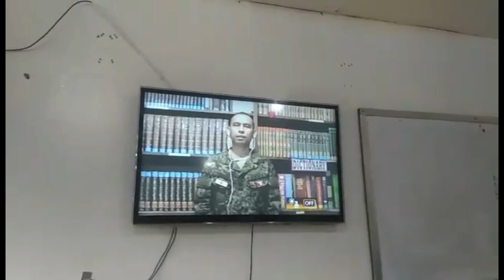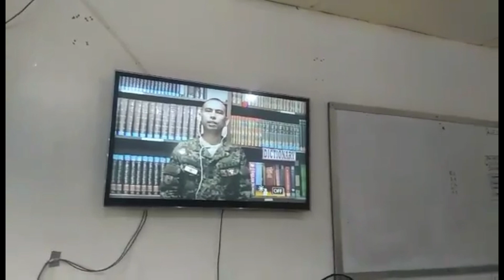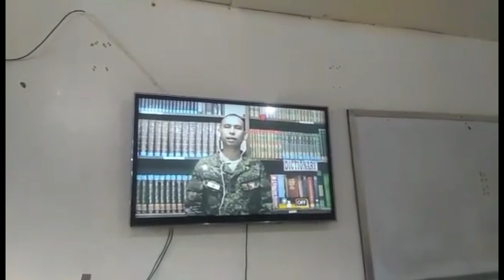Civil Military Operations || Public Affairs Course || Mangyan Public Affairs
CMO SCHOOLING PHILIPPINE ARMY
PUBLIC AFFAIRS COURSE CL-39-2019